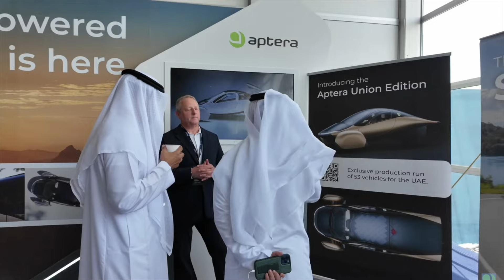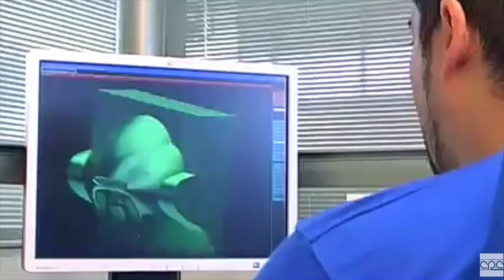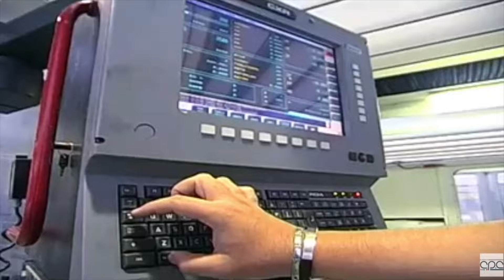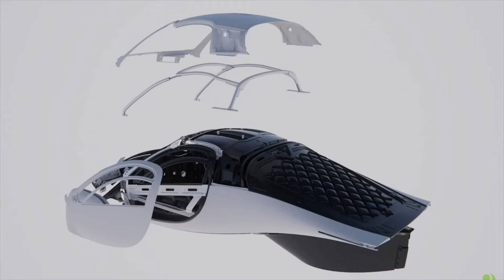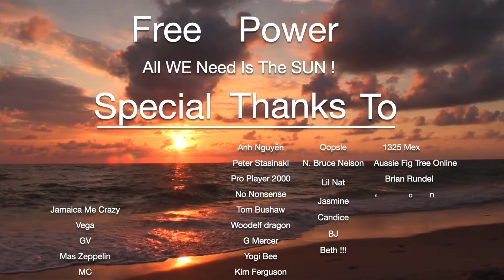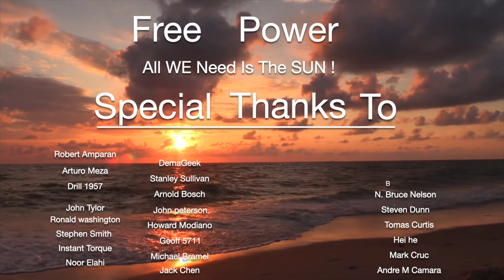Aptera's Success In UAE !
All This Is speculation on my part and my own opinion .